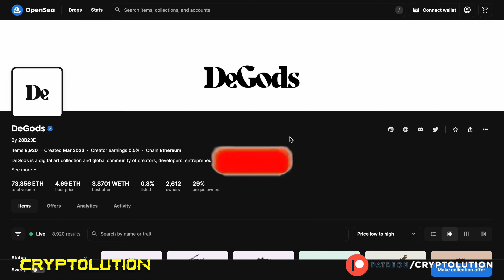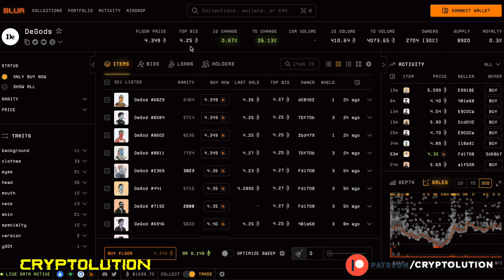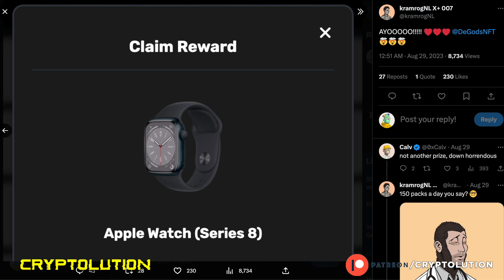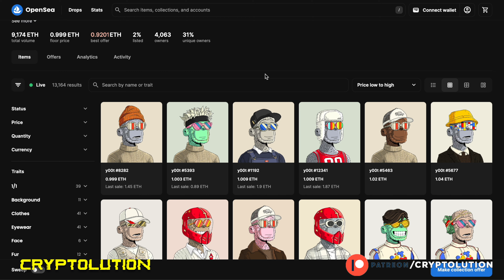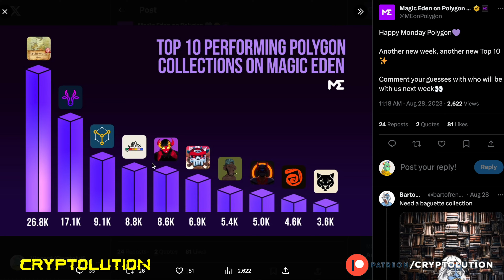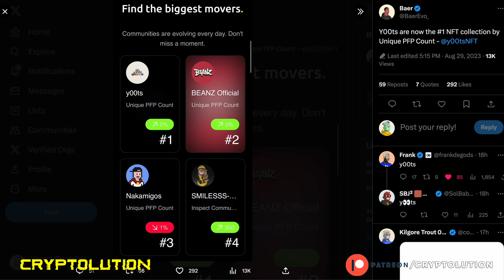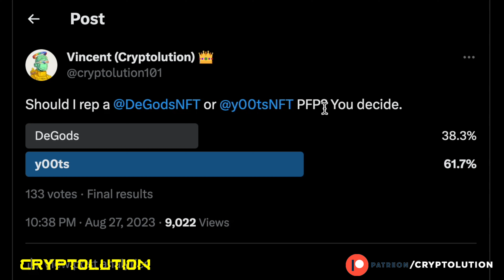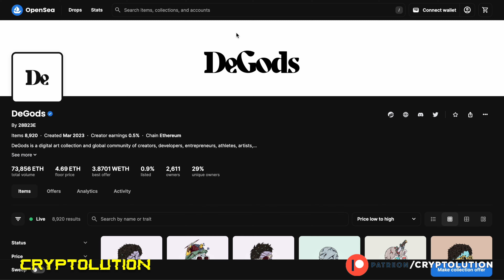DeGods³ Points Statistics & y00ts² IP Building 🛠️